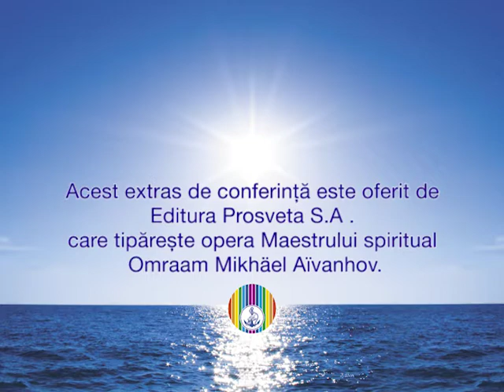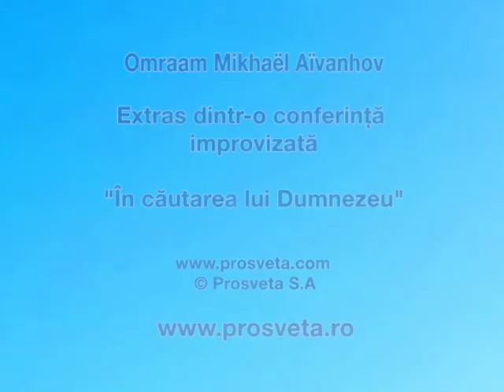În căutarea lui Dumnezeu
Extras dintr-o conferință improvizată.

Întreaga lume caută fericirea, împlinirea, dar nu știe unde să le caute. În această căutare, în aceste bucurii, în aceste plăceri, chiar cele mai joase, îl caută pe Dumnezeu.

http:/ site român al Editurii Prosveta, cu sediul în București (Romania), deținătoare a drepturilor de tipărire și difuzare în limba română a operei Maestrului spiritual Omraam Mikhäel Aïvanhov.

http:/ site multilingvistic internațional unde se găsesc adresele editorilor și distribuitorilor din lume.

http : / site național al Editurii Prosveta, cu sediul la Fréjus (Var), deținătoarea drepturilor mondiale de editare pentru opera Maestrului spiritual Omraam Mikhäel Aïvanhov. Învățământul Maestrului Omraam Mikhäel Aïvanhov fiind strict oral, operele sale au fost redactate din conferințele improvizate, stenografiate sau înregistrate pe bandă magnetică.